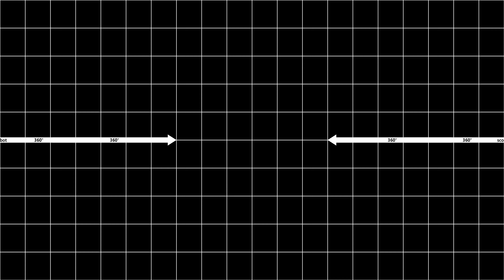scobot World One: 360 Preview (7min)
This 360-degree video preview takes you on a guided, seven-minute journey through the virtual reality art experience “WORLD ONE” by scobot.

About “World One”
“WORLD ONE” is an immersive VR art experience created with the virtual reality painting program Tilt Brush and the Unity 3D game engine. By using the VR hand controllers, the viewer can freely fly through the massive virtual paintscape. It is slow, meditative, and has no time limit.

"WORLD ONE" was an official selection for the 2018 Seattle International Film Festival and the 4th Ranetas VR Fest (Aragon, Spain) and is available to experience in VR at the “Museum of Other Realities” (2019) Large-scale archival prints from “World One” is on permanent display at Bellevue College XR Lab (Bellevue, WA) - 2019.